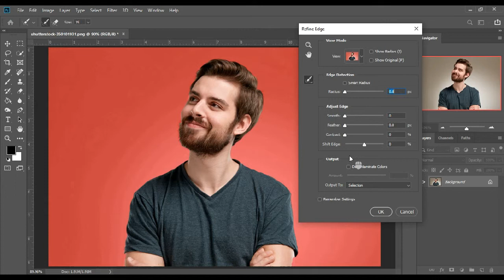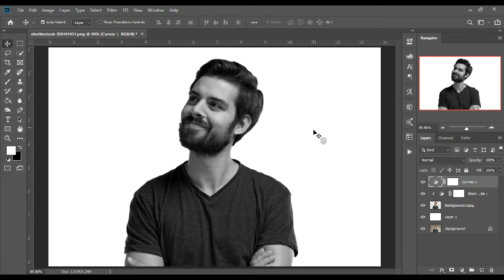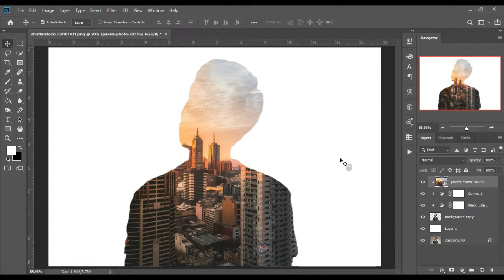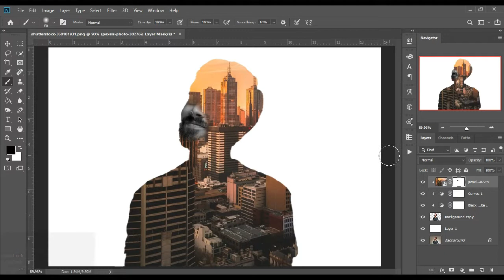Photoshop tutorial : How to create awesome Double Exposure effect in photoshop cc 2019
In this tutorial, we're going to learn How to Edit your photo like a pro in Adobe Photoshop CC 2019.